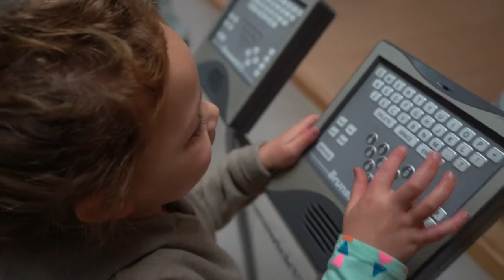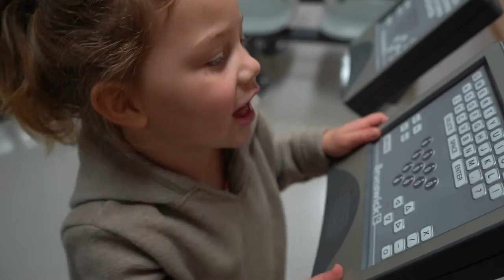CUTTING UP OLD AND INSERTING NEW